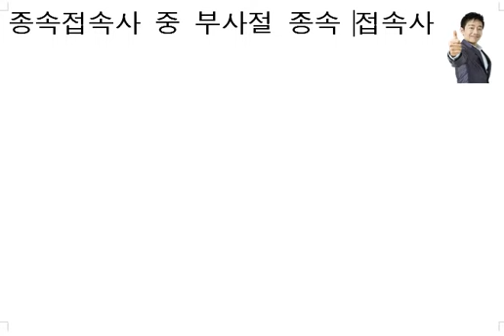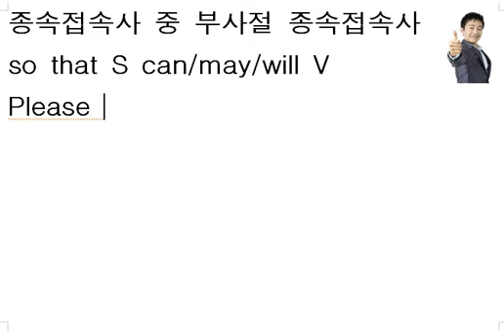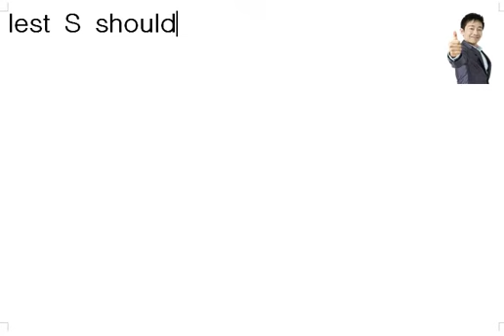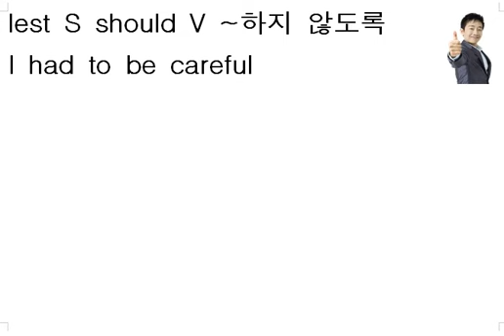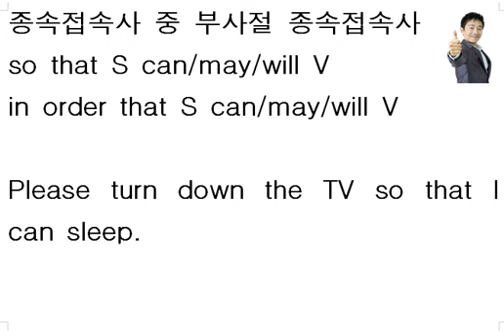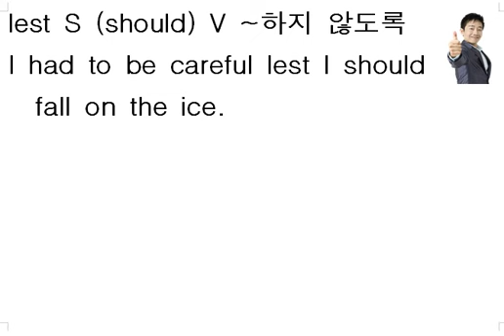부사절 종속 접속사 so that 목적중급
미키박 영어입니다.

목동 현대월드타워 730호